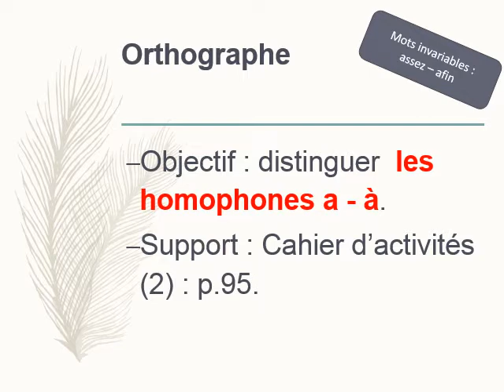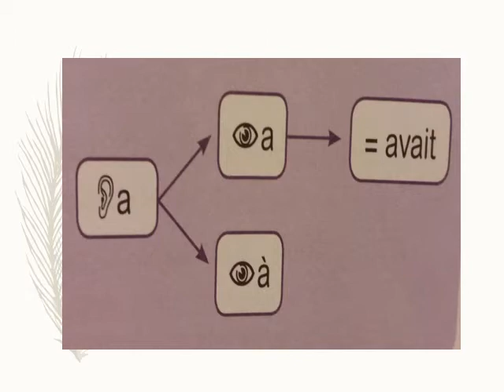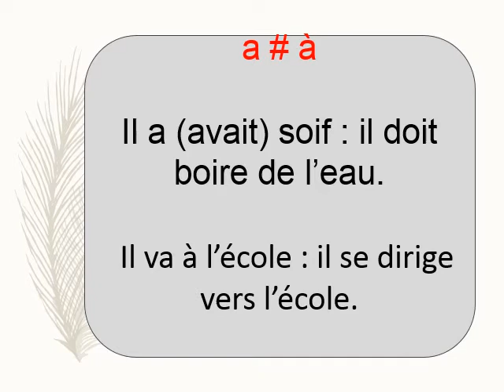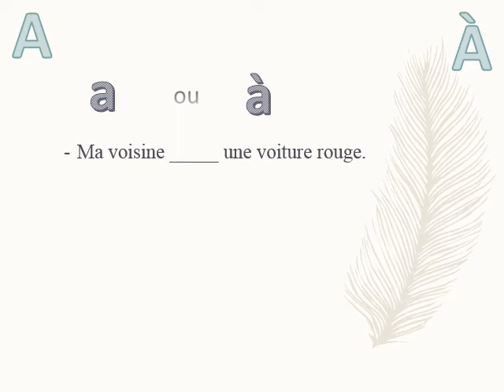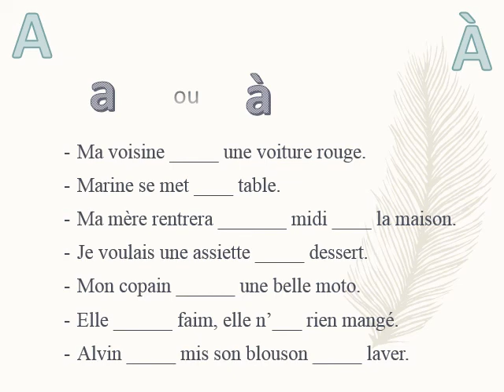EB3 les homophones a et à